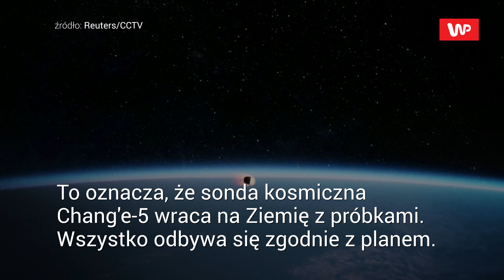Sonda Chang'e-5 wraca z Księżyca. Ostatni etap misji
To już naprawdę ostatni etap księżycowej misji Chińczyków. Naukowcy oczekują w napięciu na lądowanie. Kapsuła powrotna chińskiej sondy księżycowej Chang’e-5 w niedzielę 13 grudnia opuściła orbitę okołoksiężycową. Informację potwierdziła Chińska Narodowa Agencja Kosmiczna. Wiadomo, że cztery silniki rakietowe były uruchomione 22 minuty, w odległości 230 km od powierzchni Księżyca. To oznacza, że sonda kosmiczna Chang'e-5 wraca na Ziemię z próbkami. Wszystko odbywa się zgodnie z planem. Kapsuła powrotna zawiera ok. 2 kg próbek gruntu i regolitu z Księżyca. Chang'e-5 została wystrzelona 24 listopada. Jej lądownik pobrał próbki księżycowego gruntu. Kapsuła powrotna ma wylądować w połowie grudnia w Mongolii Wewnętrznej w północnych Chinach. Jeśli lądowanie się powiedzie, to na Ziemię trafi pierwsza partia księżycowych próbek od ponad 40 lat. Chiny staną się trzecim państwem, które wejdzie w posiadanie próbek Księżyca po USA i ZSRR.